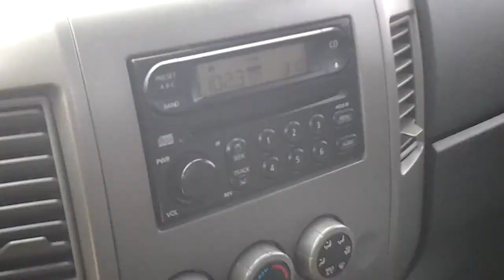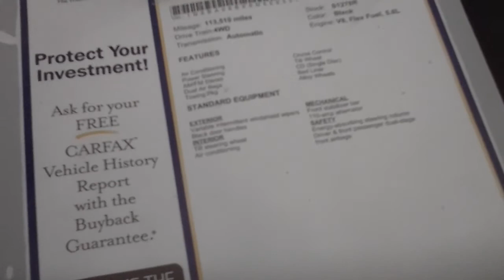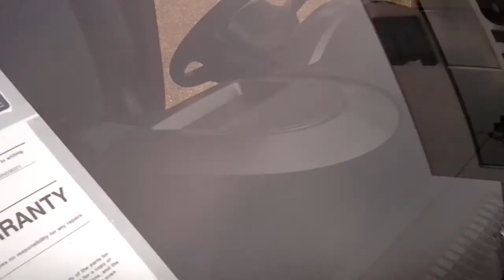06 Nissan Titan